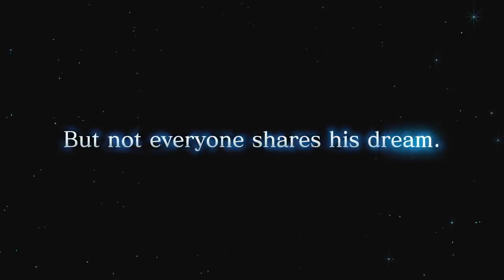Game News - Pokémon se envuelve en misterio + INFO 13/07/2017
Los Pokémon han sembrado de intrigas el Game News de hoy con un teaser especial de la página oficial de Pokémon JP, mientras se hace realidad la versión dual de Pok´emon Ultrasol y Ultraluna. Microsoft ha empezado a trabajar en su futura consola y Ni no Kuni II se nos va a 2018.